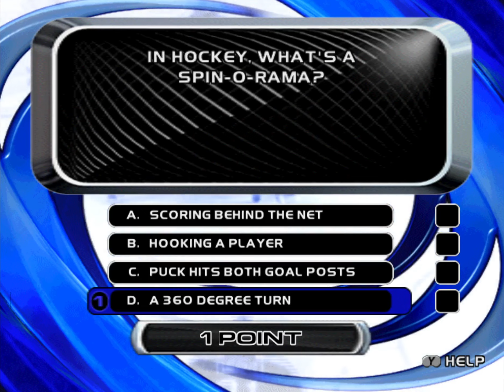ZOOMERS: Franchise Game #2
Progressing through the "Franchise" game mode with the custom team, Zoomers. Game is NHL Hitz 2002 running on Dolphin (GameCube emulator) on Linux